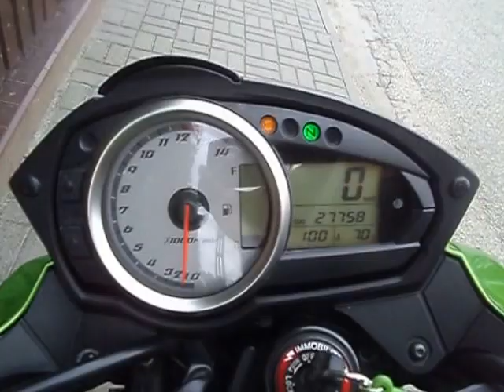kawasaki z750 2008 ABS AUSPUFF Bodis lime green CMG SONY sound